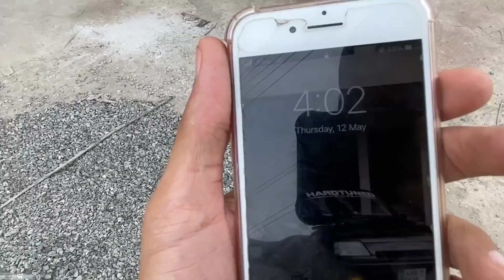Habshi Black Big Loss 😣 Fiber Bumper py Pasia Barbad 😡 Car VLOG 🚗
How to Make Fiber Bumper & Make Fitting For Foglights In It .Vlog Includes Problems I Faced While Installing This Bumper